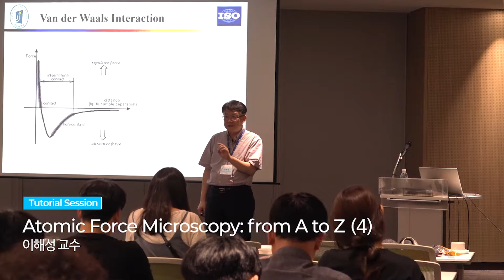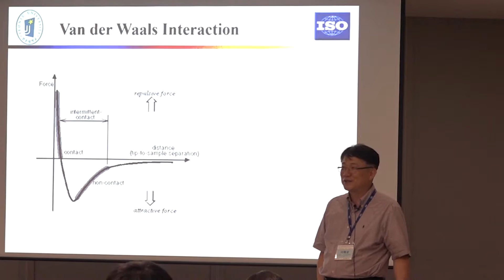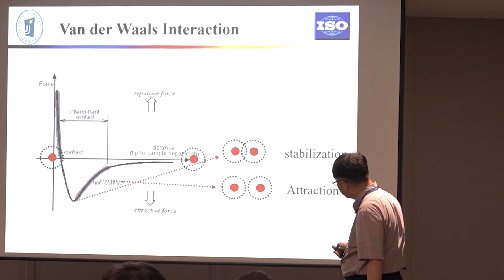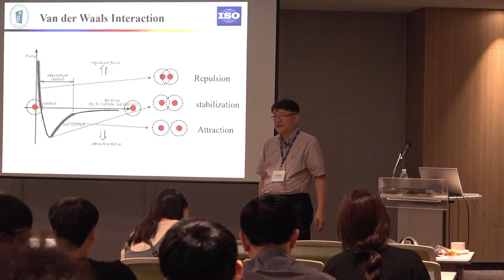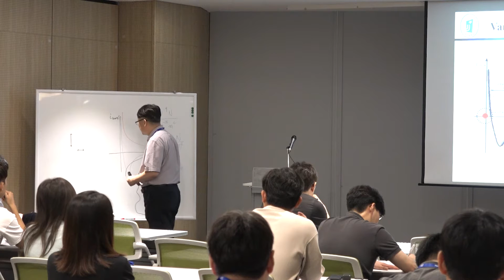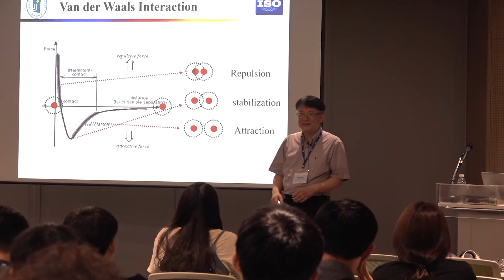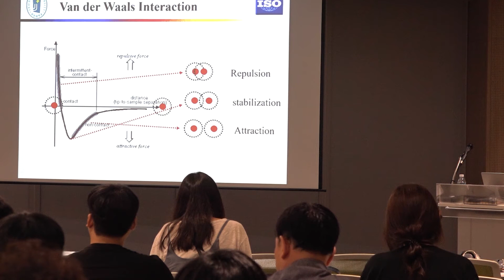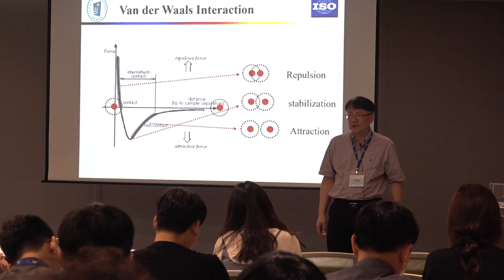AFM from A to Z - 원자현미경 기본강의 4부 : AFM의 원리, Contact mode, Tapping mode의 구동 원리 - NSS Korea 2019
2019년 8월 28일(수) ~ 29일(목) 수원컨벤션센터에서 개최된 2019 NanoScientific Symposium Korea 의 Tutorial session에서 발표된 강의 자료입니다. 총 2시간 분량의 강의를 6부로 나누어 편집하였습니다. AFM의 기본 원리 및 응용 기술에 대해 관심있는 연구자들에게 좋은 자료가 되길 바랍니다.

발표자 소개:
이해성 교수
전주대 탄소나노신소재공학과

NanoScientific Symposium Korea는...:
한국현미경학회가 주최하고 SPM 연구회가 주관하며, ㈜파크시스템스가 후원하는 행사로서 국내 나노기술 및 AFM 분야의 전문가들과 함께 다양한 AFM 응용기술을 소개하고 공유하는 자리입니다. 매년 NanoScientific Symposium을 통해 AFM 응용기술의 최신 동향에 대한 정보를 나누고 AFM 연구자들 간의 교류의 장이 형성될 수 있도록 여러분의 많은 관심과 참여를 기대합니다.